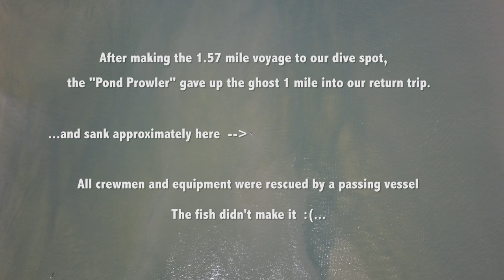Spearfishing in Charleston, SC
We sank a Pond Prowler